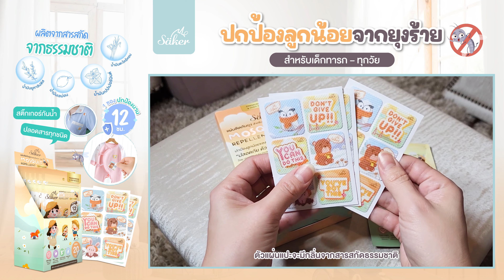Säker Mosquito Repellent Stickers แผ่นติดกันยุง สารสกัดจากธรรมชาติ กันน้ำ สำหรับทุกวัย (Non-Toxic)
ยุงร้ายไม่มาก่อกวนลูกน้อย ปกป้องลูกน้อยจากเหล่ายุงร้าย🚫🦟
ปลอดภัย ด้วยวิธีธรรมชาติใช้ Säker Mosquito Repellent Stickers
สำหรับเด็กทารกไปจนถึงทุกวัย ใช้ได้ทุกเพศทุกวัย สินค้าคุณภาพพรีเมี่ยม💓✨

🌟สารสกัดจากธรรมชาติ 🌟
🌱น้ำมันตะไคร้หอม
🌱น้ำมันยูคาลิปตัส
🌱น้ำมันเปปเปอร์มินต์
🌱น้ำมันเลม่อน
🦋ปกป้องยาวนานยิ่งขึ้นสูงสุด 12 ชั่วโมง
🦋สติกเกอร์บรรจุอยู่ในซองอลูมิเนียมฟอยล์ซิปล็อค เก็บกลิ่นได้เป็นอย่างดี
🦋ใช้งานง่ายแค่แปะ ที่ชุดเด็ก / เสื้อผ้า / ที่รถเข็น / สิ่งของ / กระเป๋า / เปลนอนหรือที่นอนพกพา ฯลฯ
🦋ไล่ยุงร้ายด้วย สารสกัดจากธรรมชาติ
🦋กันน้ำ
🦋ปลอดจากสารเคมีตกค้าง
🦋NON – TOXIC ปลอดจากสารพิษที่เป็นอันตรายทุกชนิด
🦋ผ่านการรับรองความปลอดภัยจาก อ.ย.ประเทศไทย

🚨 ลดสูงสุด 58% ราคาเริ่มต้นเพียงซองละ 69 บาท
กล่องละ1,179 บาท (1 กล่อง ได้ 20 ซอง)
1 ซอง มีสติกเกอร์ 3 แผ่น (1 แผ่น มีสติกเกอร์ 6 ชิ้น) 🚫🦟